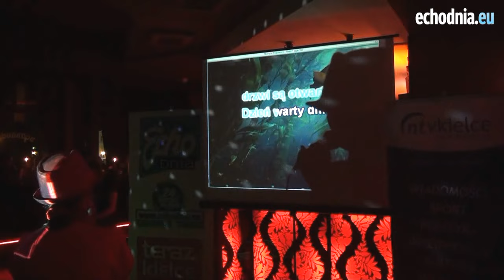Karaoke Summer Festival - eliminacje w Antrakcie